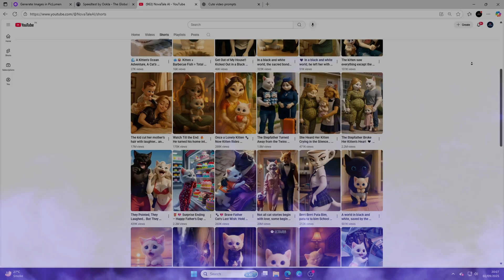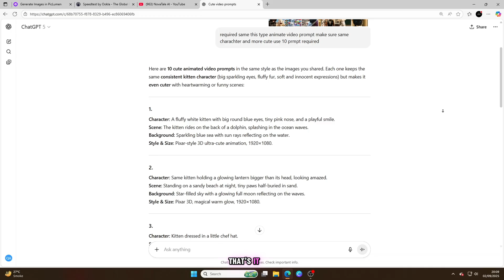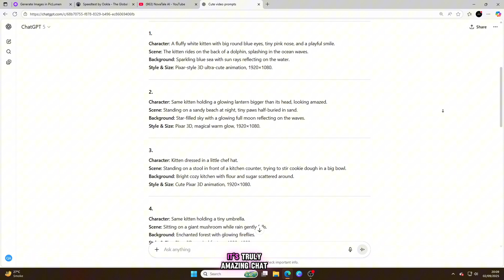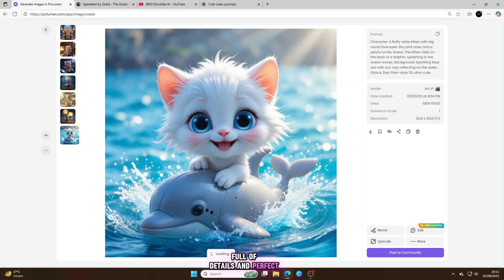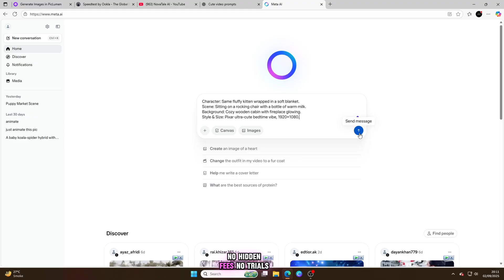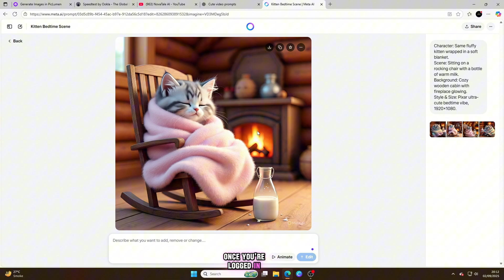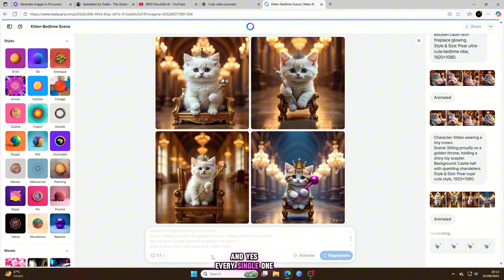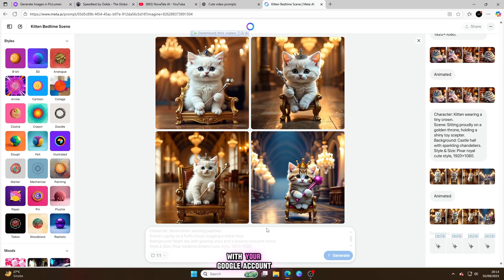I Found One More Free Ai Video Generator Make Your Life Easy with This New tool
🎬 How I Make AI Animated Videos 100% FREE | Canva + AI Tools (No Paid Apps!)

In this video, I’ll show you how to make professional-quality AI animated videos completely FREE using powerful tools like ChatGPT, Canva Dream Lab, Piclumen AI, Yuewen.cn, and more.
No watermarks. No credit system. No subscriptions. Just pure creativity—all without spending a single dollar!

✅ What You’ll Learn in This Video:

How to generate AI prompts using ChatGPT

How to create stunning AI images using Canva Dream Lab

How to use Piclumen AI for HD AI image generation

How to turn images into realistic AI videos using Yuewen.cn

Where to get copyright-free background music

How to use SmailPro.com for safe and free login

Basic editing tips to finalize your video

Bonus: Free AI voiceover tools like ElevenLabs and TTS AI